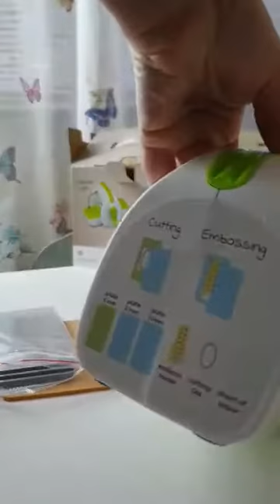Tauros Mini - Die cut and embossing machine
Including:
3 plates - Size 7.5 /16,5 cm
Thickness - 3,3 and 5 mm